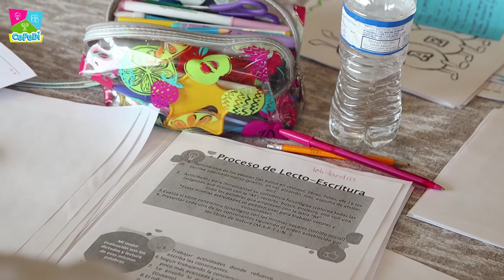Testimonios Curso Taller de Lecto escritura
Es un placer para nosotros brindarte información sobre el Curso Taller que nos piden cada año sobre la enseñanza de la lecto escritura en niños, ya sea en un contexto grupal o bien de forma personalizada.

Al final obtienes 2 constancias y validez oficial

Disponible a partir del 27 de Febrero 2021 (Presencial en Mty o En línea a partir de la misma fecha)

Separa tu lugar con tiempo (CUPO LIMITADO)